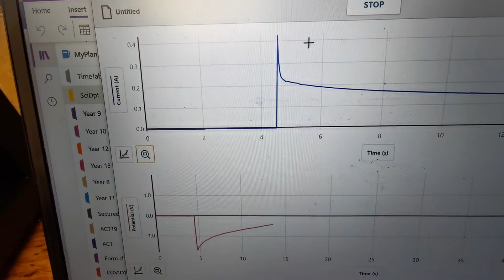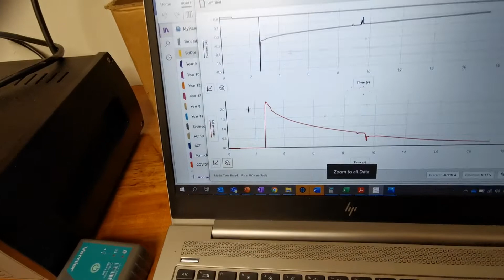13PHY RC timing circuit demo